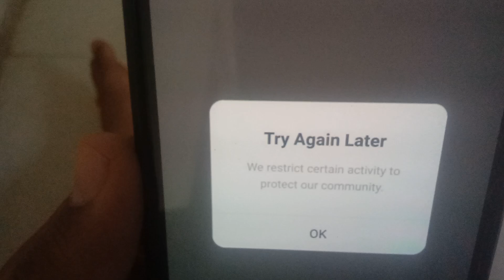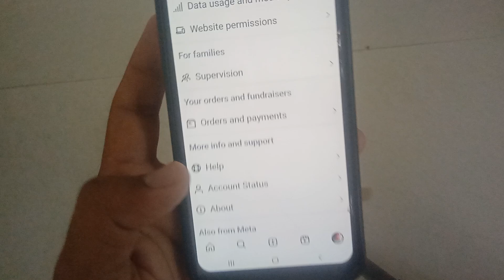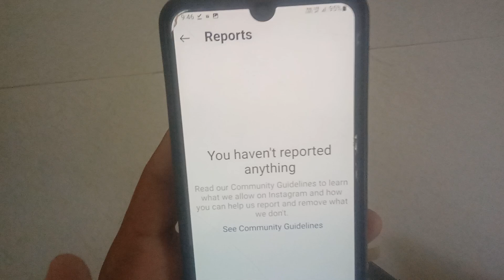we restrict certain activity to protect our community/Instagram something went wrong try again later